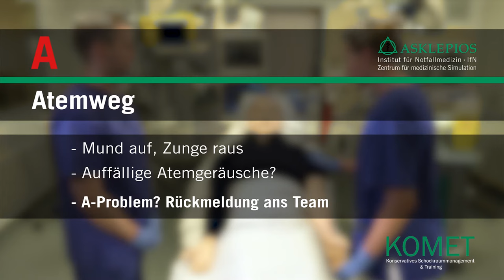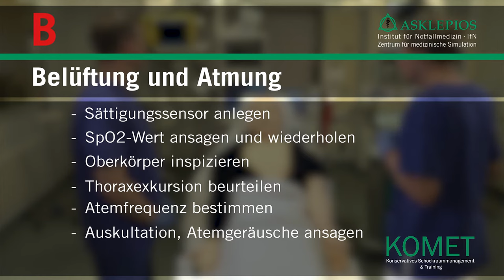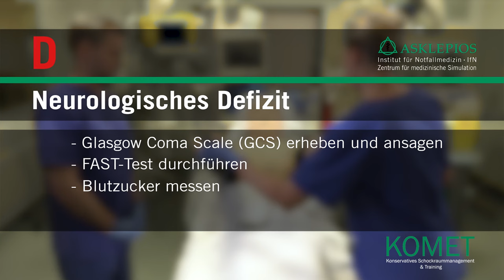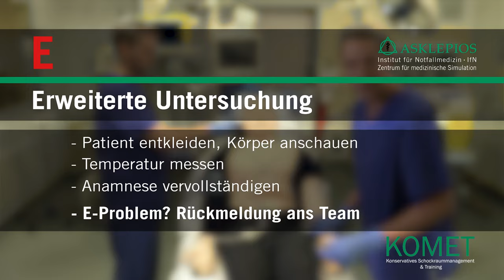ABCDE Schema: strukturierte Untersuchung von Notfallpatienten | Asklepios IfN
Das ABCDE Schema ist eine schnelle und einfache Notfalluntersuchung von Patienten. Es ist für alle Patientengruppen sinnvoll anwendbar, strukturiert die Abläufe im Notfallmanagement und kann im Rettungsdienst wie auch innerklinisch, z.B. im Schockraum, angewendet werden.